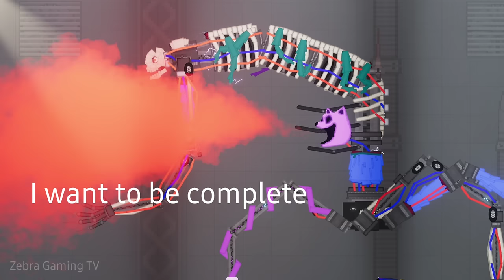Catnap betrayed The Prototype [Experiment-1006] and saves Dogday Part.2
Catnap betrayed The Prototype [Experiment-1006] and saves Dogday - Poppy PlayTime Ch.3

Dog Day (poppy playtime chapter 3) (smiling critter and monster)